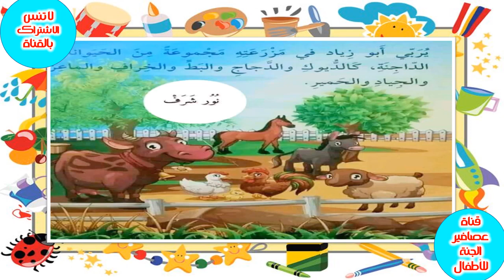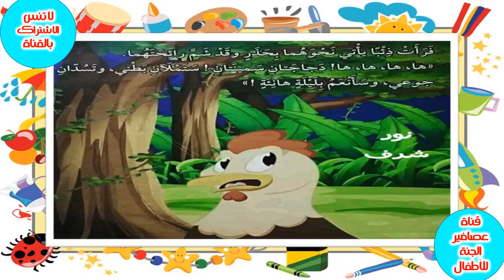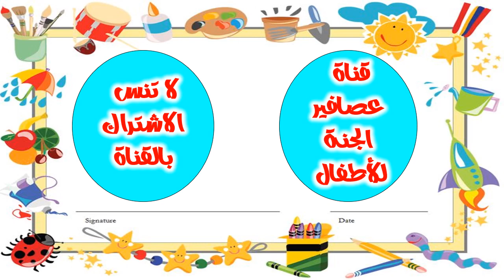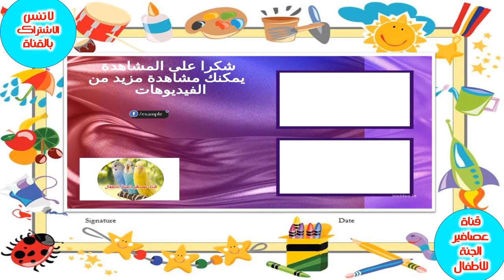قصةغباء دجاجتين|دجاجتي الكبيره|دجاجه نحن الكتاكيت|حواديت ماما سومه|قصص أطفال|كرتون|رسوم متحركه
= قصة غباء دجاجتين | قصص أطفال قبل النوم
= قصة غباء دجاجتين@Anos1-حواديت أطفال
= قصة ممتازة بعنوان غباء دجاجتين | By ‎فضاء المعلم و التلميذ 1
= كتب الفراشة أحب القراءة المفيدة - مكتبة جرير السعودية
= سلسلة قصة ومفهوم - انا معك يا أبي (عملية الطرح) - باب العلم
== قصة غباء دجاجتين / القصة 7 من المسابقة الثقافية شارك تعلم واربح
== نقرأ، نفهم و نتعلّم - قصة غباء دجاجتين
== غباء دجاجتين
== قصة الجار الطيب - قصص للأطفال - قصة قبل النوم للأطفال - رسوم متحركة - عالم القصص والحكايات
== قصص الأطفال ( قصة المعروف لايضيع)
الفواصل الزمنية :-